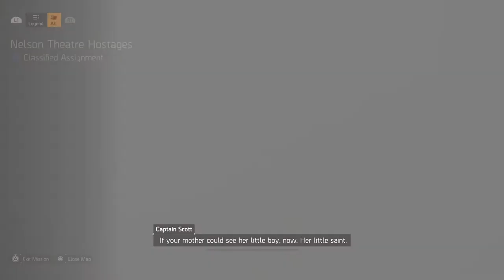NELSON THEATER HOSTAGES*